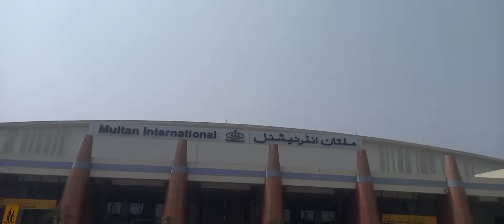Multan Entarnaitional Airport say Habib bhai ko Duby k lia rawana kia.